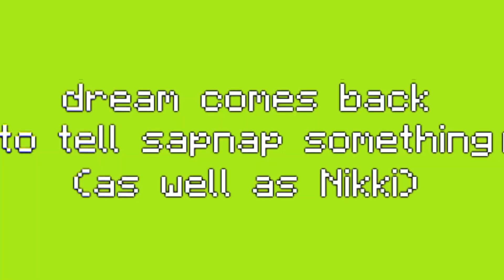Nihachu makes Dream Swear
@Nihachu hurts @Dream 's feelings by saying @Technoblade is her friend (implying Dream isn't)

nihachu hurts dream, dream gets hurt by nihachu, dream will go against technoblade, dream technoblade 100k